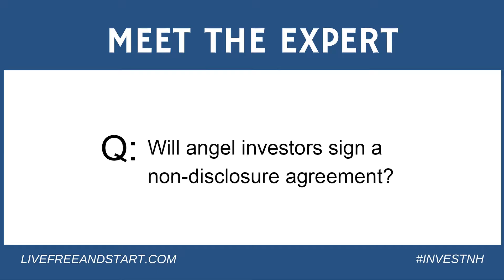Will Angel Investors Sign a Non-Disclosure Agreement?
Gray Chynoweth of 10X Venture Partners explains why he believes entrepreneurs should not expect angel investors to sign non-disclosure agreements.